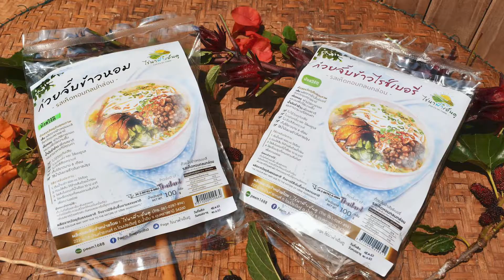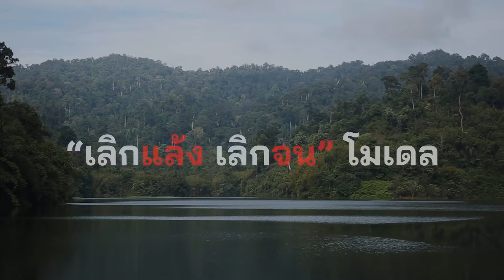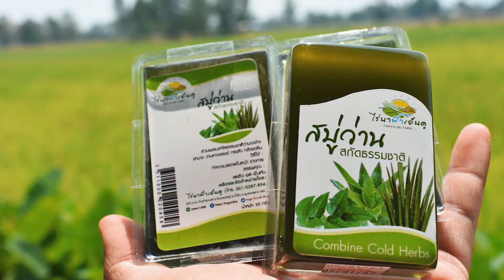รอดภัยแล้ง - SCG